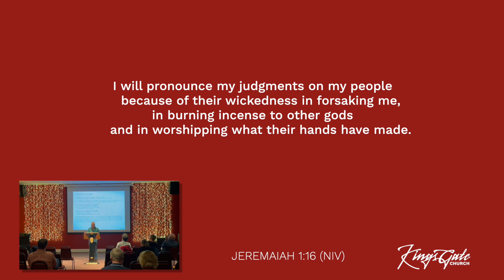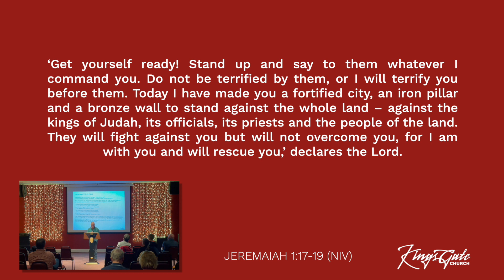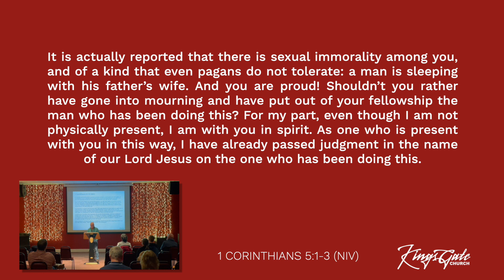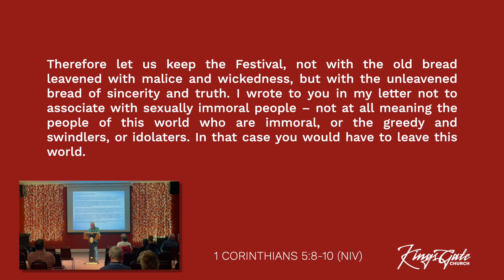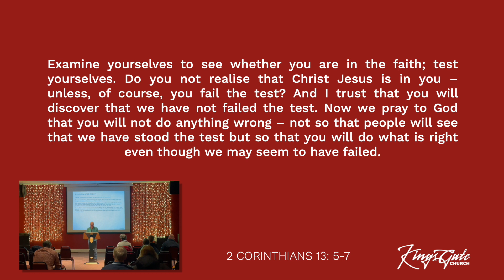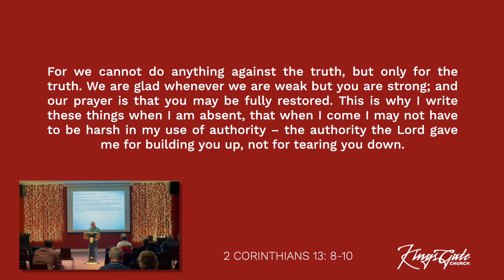The Kings are at The Gates (Keith Calder)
This is Part 2 of 2 of Keith Calder's talk on STAYING HOT.

'The Kings are at the Gates' speaks about us having a check on our lives and relationship with God, as well as having valuable Christian friends around us who can speak honestly into our lives & situations.

"During our week of prayer and fasting, I received a picture that crystallised as a pot of boiling water and God said "A pot of cold water is good for nothing so I am going to heat you up" - the 'you' here being KingsGate (which includes me!) I was subsequently led to two distinct scriptures, one of which was Revelation 3:14-22, where Jesus dictates a letter to the Laodicean church. He doesn't pull his punches! But rather than receiving it as a rebuke for KingsGate, I felt it to be a 'heads up' for us, an instruction to be aware of why at once from Jesus' perspective, the Laodicean church was getting it so wrong while at believing that they were getting it right. At a time when God is doing new things among us we need to be humble, constantly incline our ear to His voice, and be relentlessly obedient to what He requires of us. We need to 'stay hot'." - Keith Calder.